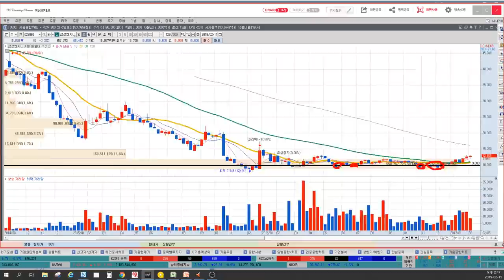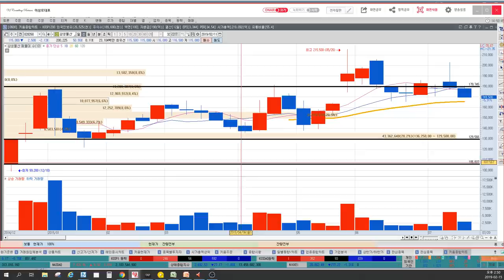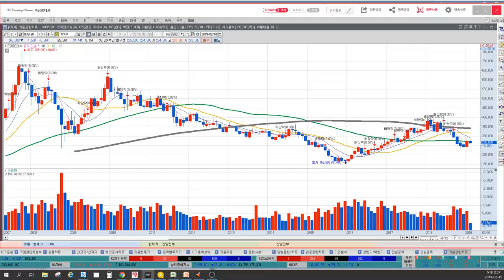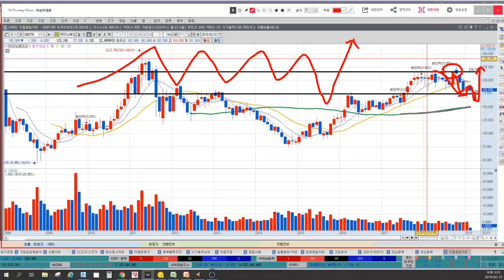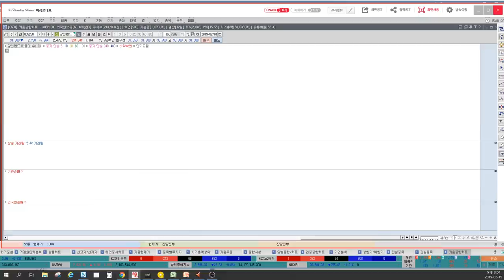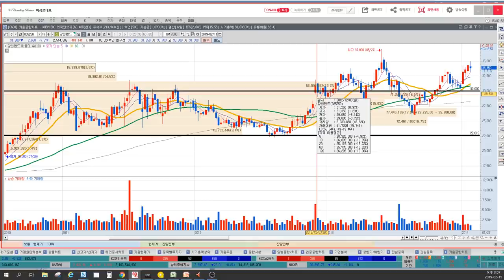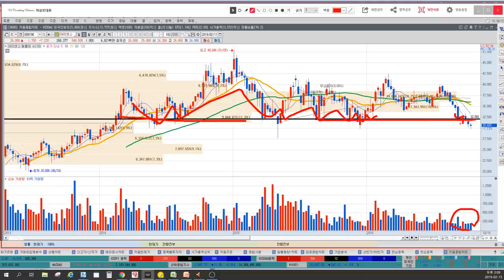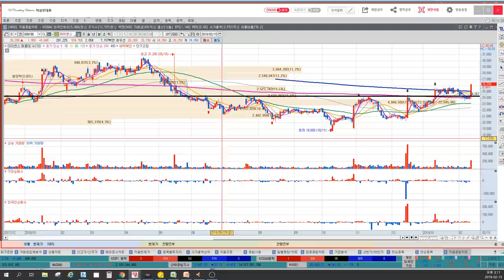세력매집가격을 통해서 본 매매전략, 아우딘퓨쳐스,삼성엔지니어링,삼성물산,현대건설,포스코,SK이노베이션,인터로조,강원랜드,아이센스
MTN, 머니투데이방송 6개월간(4.30~10.1) 수익률 140%를 돌파한 실력검증 이상로전문가의 세력매집가격으로 본 종목상담 매매전략 입니다.